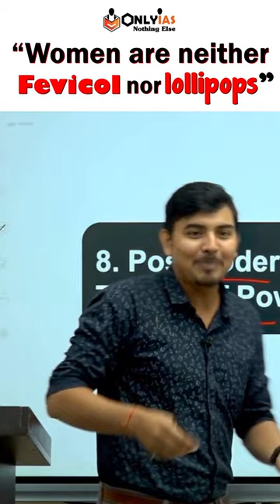कैसा CINEMA आपकी सोच को भ्रमित करती है | Cognitive Dissonance | Ethics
Yes, UPSC Preparation Journey is long, monotonous and comes with its own ups and downs. But how can it mean that the travellers (of a journey), yet not at their destination, are losers ?
The very fact that you have decided to hitch your wagon to something other than your usual comfort zone, defines you to be a warrior!
But staying conventional is not ever-relevant. Hence, here is the ONLY IAS team, going a little overboard of their resolute companionship in your journey at every possible step.